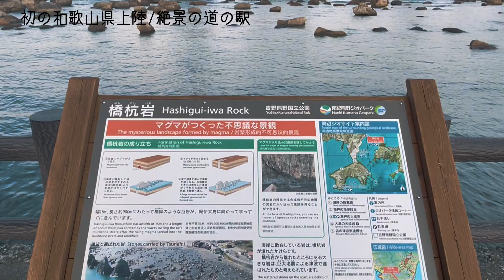【ドローン空撮】三重県熊野市の秘境！木津呂集落を空撮 / 秘境探索 / 地方創生・地域活性化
今回は知る人ぞ知る三重県熊野市の秘境！木津呂集落を撮影して来ました🎥こちらは龍穴と呼ばれるパワースポットとしても有名だそうです。
幸い天気にも恵まれて気持ちよくドライブと撮影を楽しんで来ました😄木津呂集落の周りを囲むように流れる北山川は瀞峡(どろきょう)と呼ばれ、紅葉の季節は船に乗って紅葉を眺められる人気のアクティビティが楽しめるそうです🍁